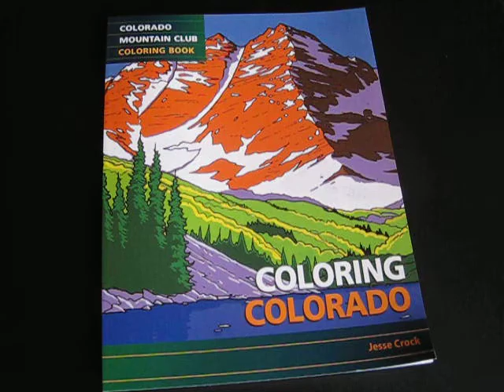Colorado Coloring Book - Not Too Shabby!